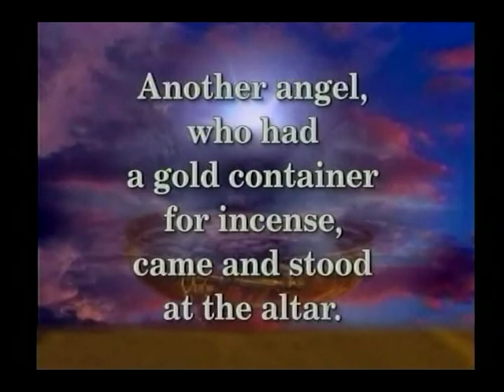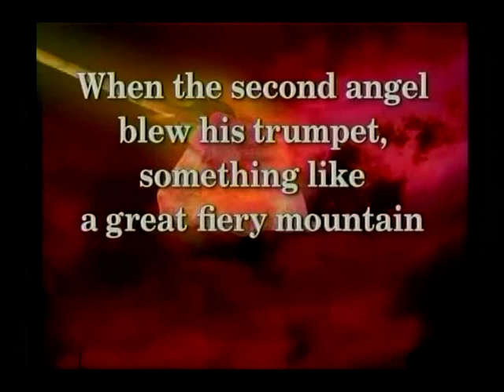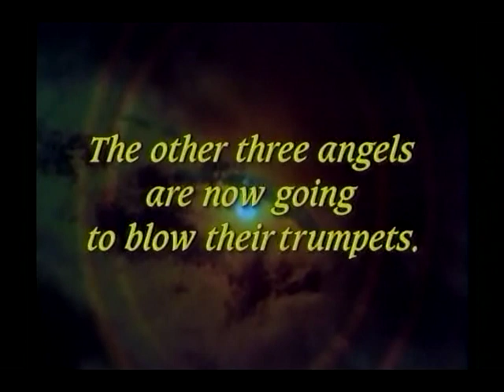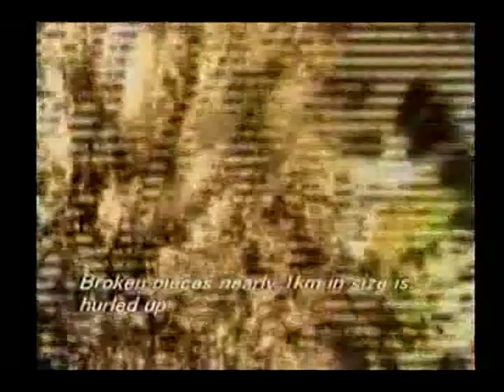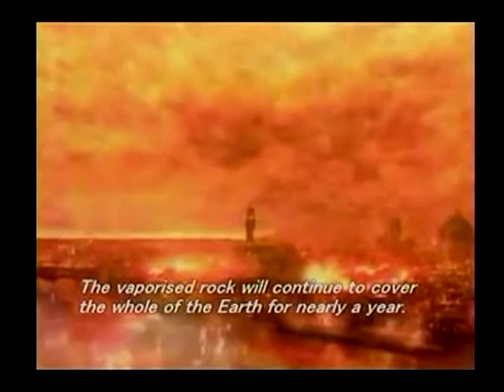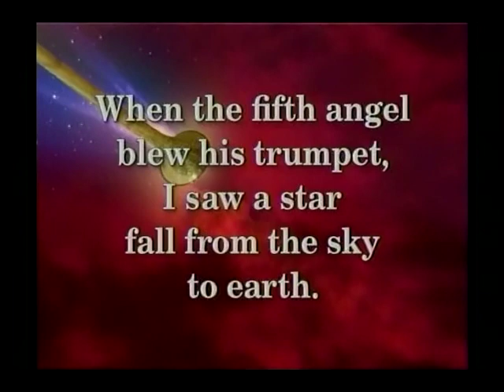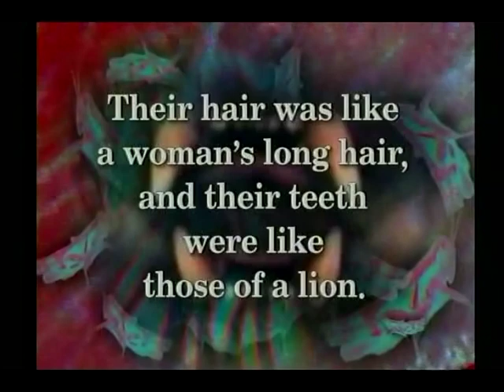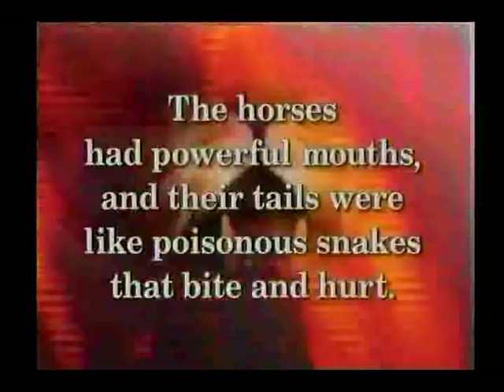The Coming Universe As God Sees It (7 of 14) - Dan Betzer First Assembly Fort Myers